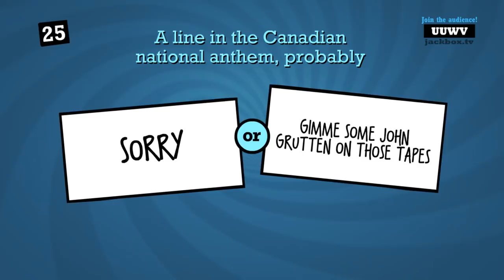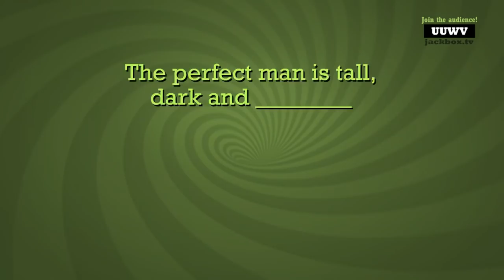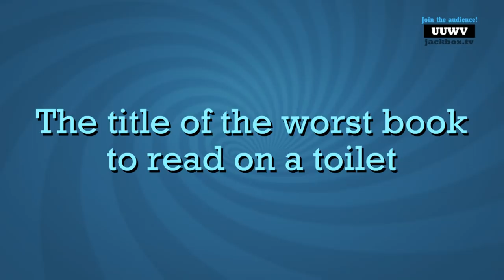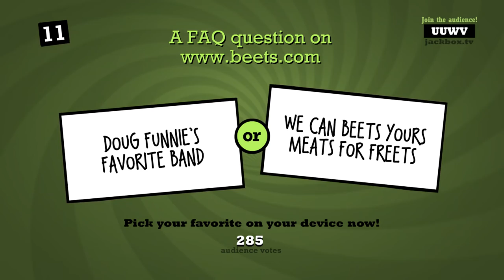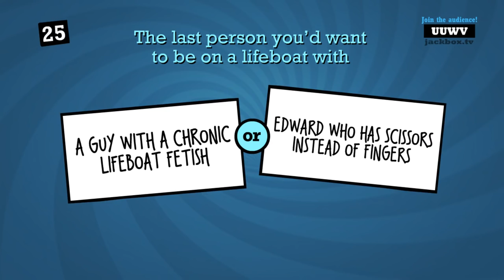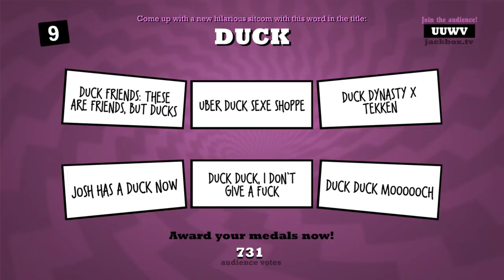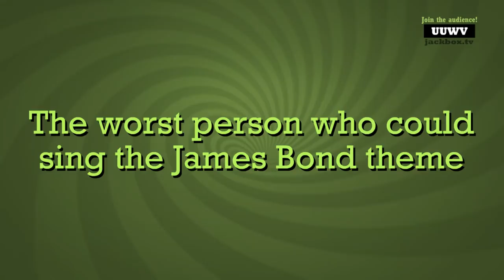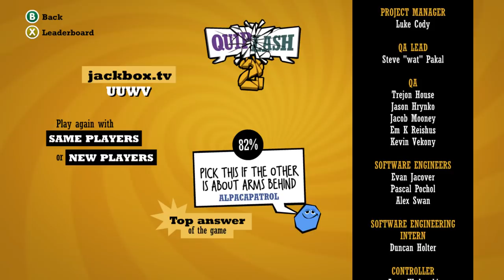The Northernlion Live Super Show! [July 31st, 2017]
Docket: Ben and Ed's Blood Party / Ball 3D: Soccer Online / Quiplash